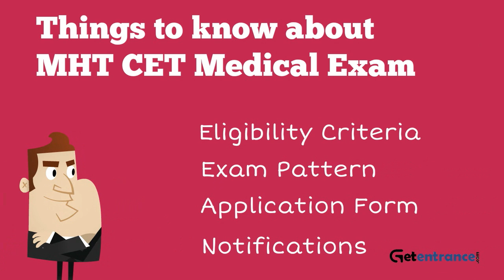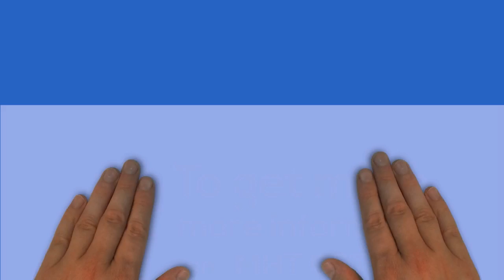MHT CET 2017 Medical Exam - Getentrance.com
MHT CET 2017 Medical Exam Introduction Video - To get complete information on MHT CET Exam scoop out